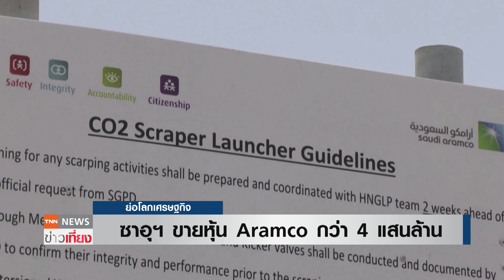ซาอุฯ ขายหุ้น Aramco กว่า 4 แสนล้าน | ย่อโลกเศรษฐกิจ 31 พ.ค.67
ซาอุดีอาระเบียเตรียมเปิดขายหุ้นล็อตใหม่ 1.5 พันล้านหุ้นในบริษัทน้ำมันแห่งชาติ 'ซาอุดี อรามโก' วันอาทิตย์นี้ หวังระดมทุนกว่า 4.4 แสนล้านบาท นักวิเคราะห์ชี้จุดวัดใจต่างชาติยังสนใจหุ้นน้ำมันมากพอหรือไม่